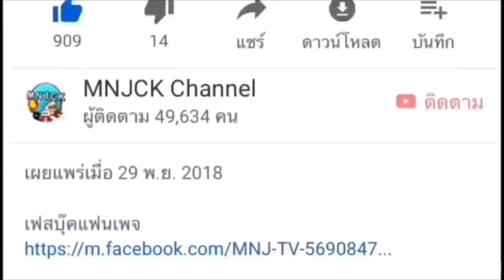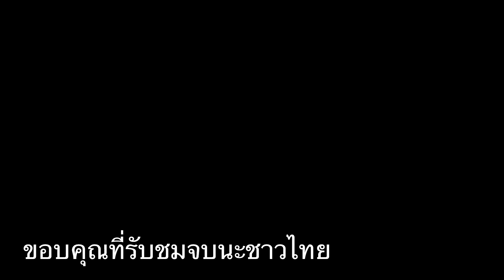VSSโปรเพลย์เยอร์FreeFire บินยิงบนฟ้า บัคลอยบนฟ้าเลย โกงเกิน ดูเลย